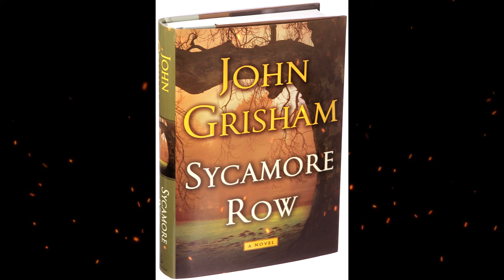Plot summary, “Sycamore Row” by John Grisham in 5 Minutes - Book Review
Sycamore Row (2013) by attorney-author John Grisham follows a Mississippi lawyer fighting for justice. It focuses on Jake Brigance, a fictional lawyer Grisham made popular in A Time to Kill (1989). The legal thriller was praised for accuracy of its details around the South and practicing law, as well as for its characterization.